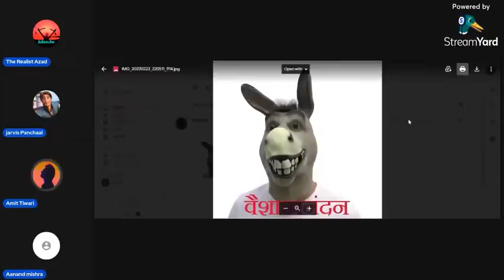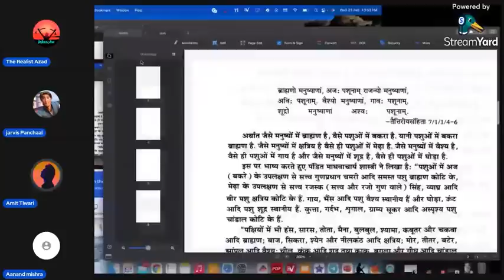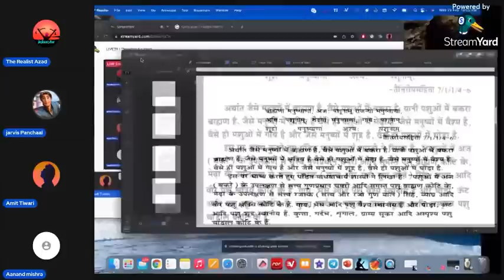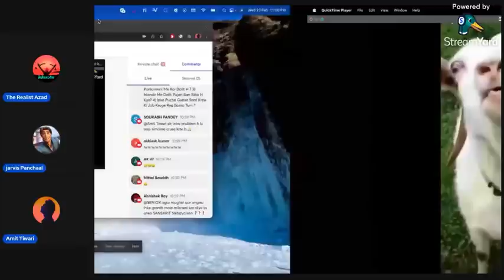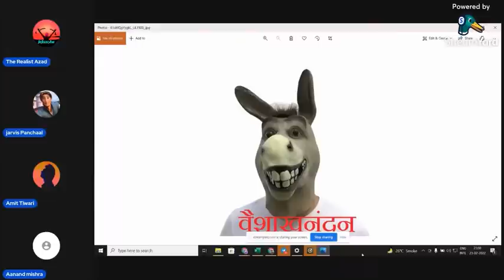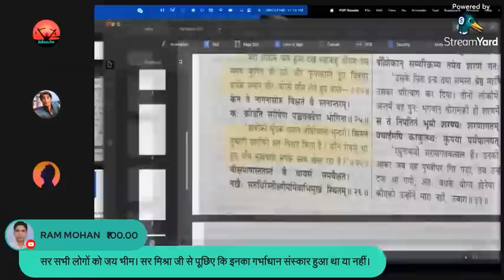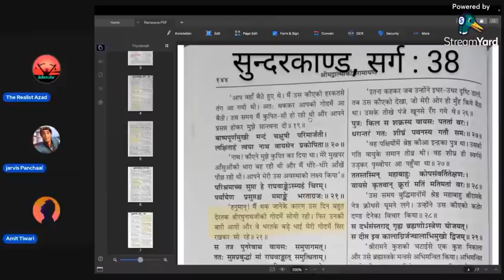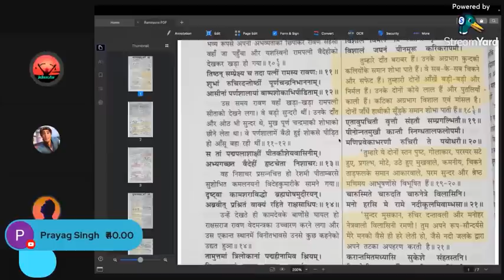Amit Tiwari झूठा बोला टुन्नी ft. @TheRealistAzad with @SamyakSoch#tunni